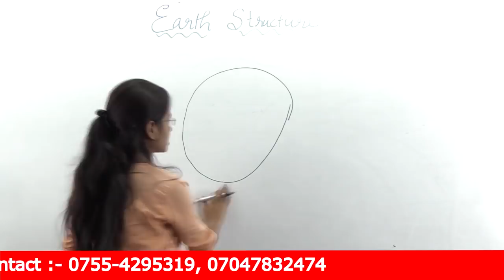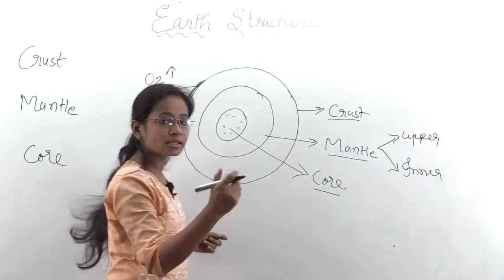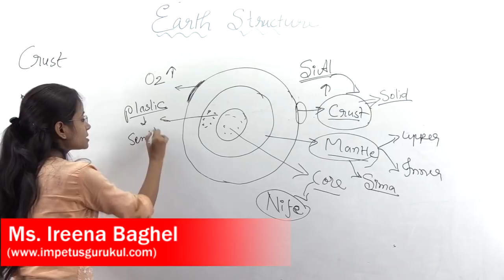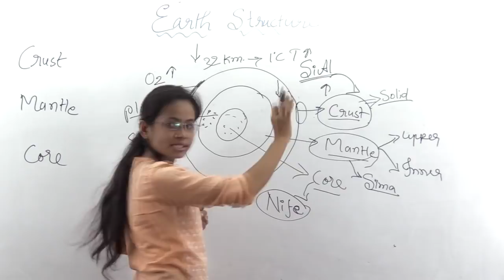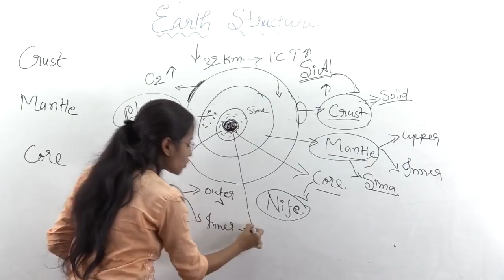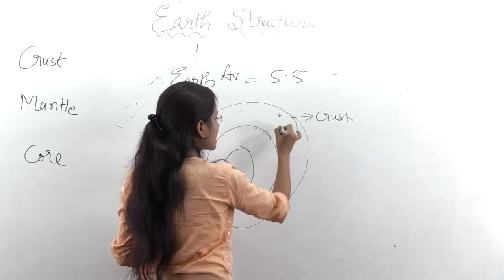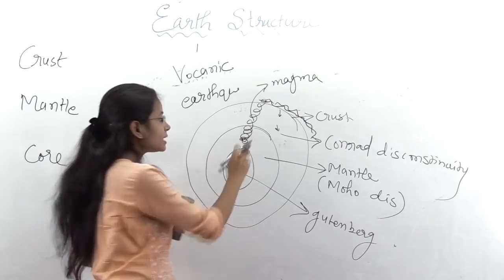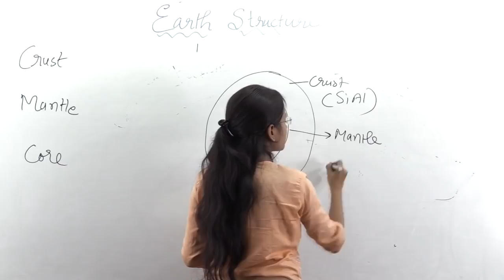Concept of -Earth Structure ( General studies )- Geography